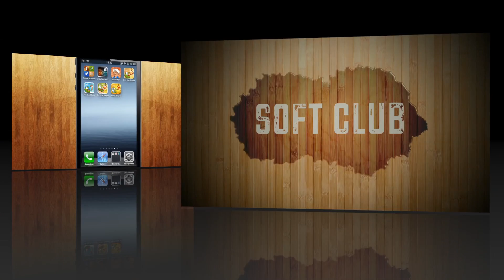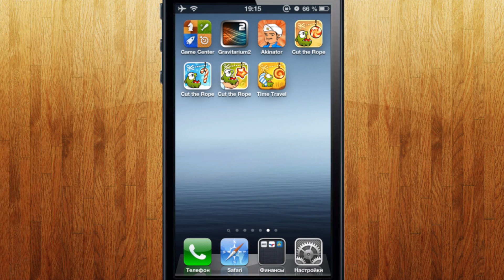Игра Cut The Rope Holliday - обзор от Soft CLub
В этом видео я Вам расскажу В этом видео я Вам расскажу об одной из моих самых любимых игр - это Cut The Rope Holliday